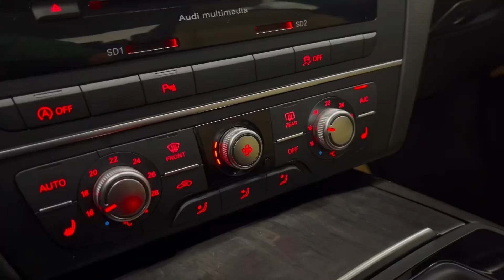Мини обзор. Audi A6. 2017